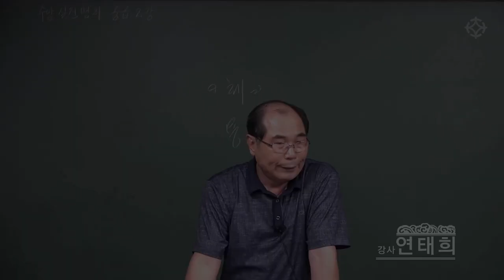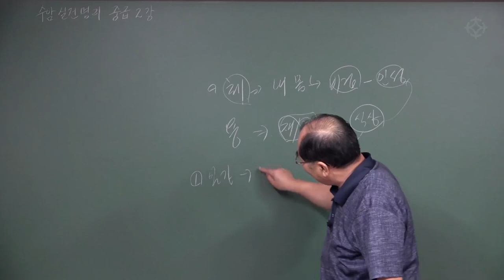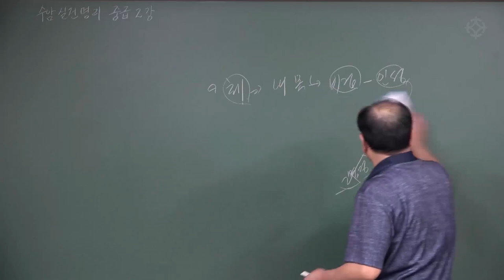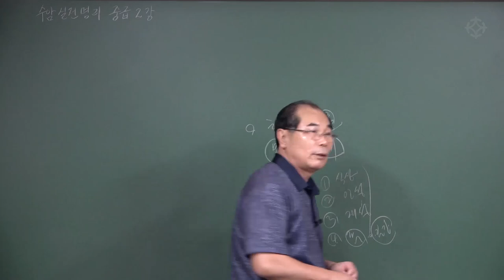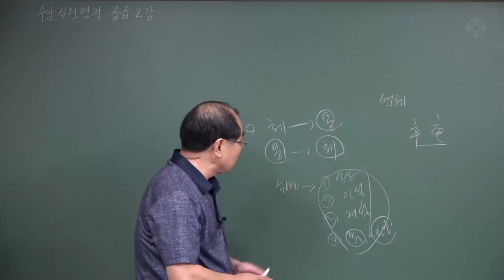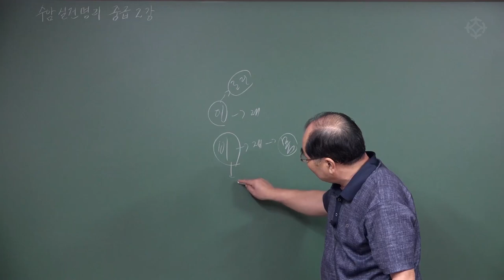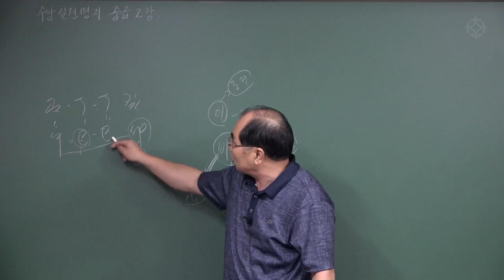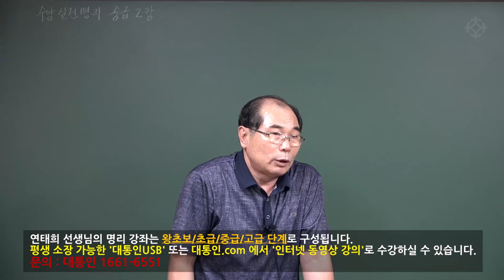사주풀이 하는 방법 (1) 체와 용 : 비겁/인성/재와 관/식상 - 수암 연태희 선생님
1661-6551